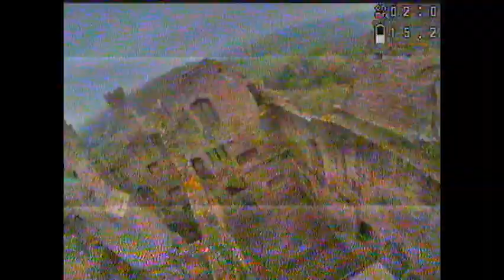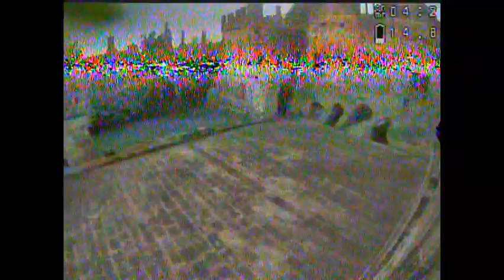ruins 2 wrecks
with the boyz somewhere in the uk killin some kwadz